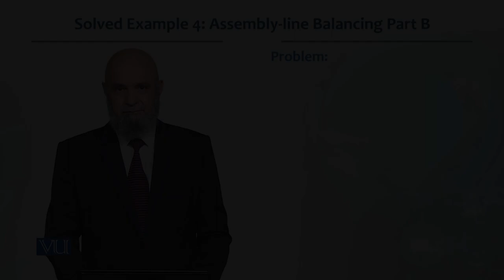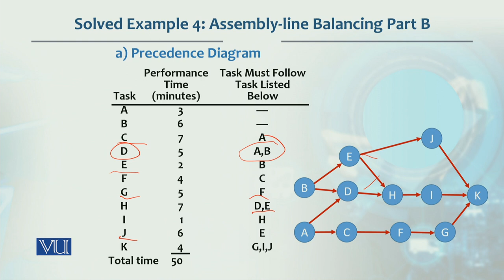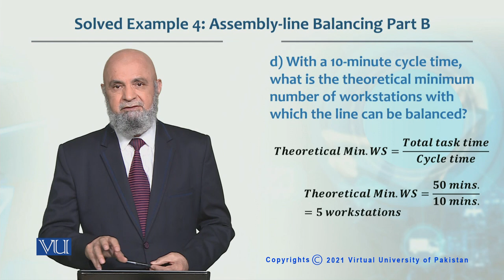Solved Example Assembly line Balancing Part B | Production / Operations management | MGT713_Topic075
Topic075  - Solved Example 4 Assembly  line Balancing Part B